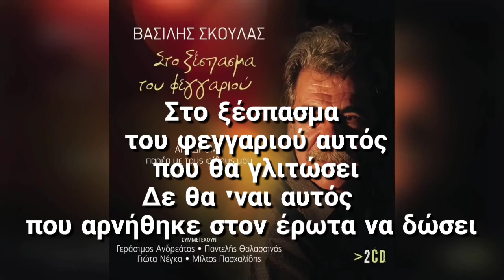Βασίλης Σκουλάς~Στο ξέσπασμα του φεγγαριού Karaoke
Στίχοι για το τραγούδι Στο ξέσπασμα του φεγγαριού Σκουλάς Βασίλης του έτους 2000 σε στίχους Φασουλάς Κώστας και σύνθεση Βέττας Βαγγέλης από το album Τα άγρια πουλιά.